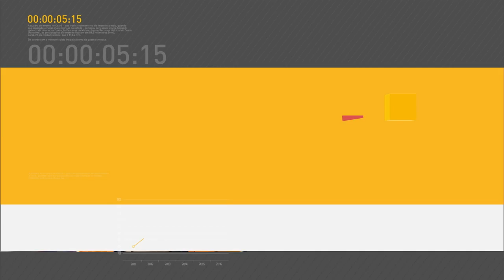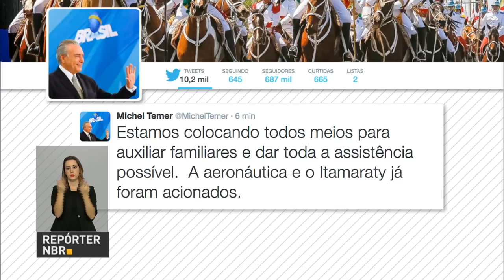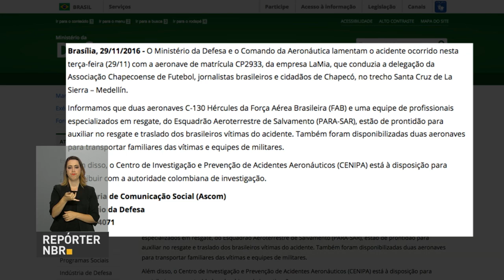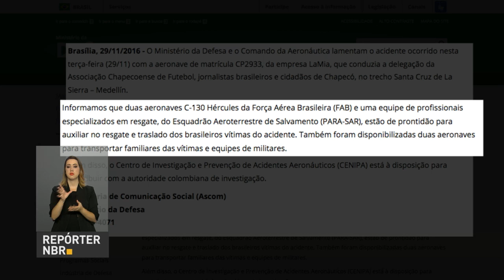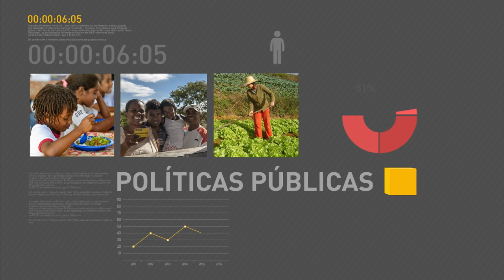Governo acompanha investigações de tragédia e presta assistência a vítimas e familiares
REPÓRTER NBR 15H - 29.11.16: Governo brasileiro acompanha investigações e presta assistência às vítimas e familiares da tragédia com a equipe Chapecoense. Veja também: Segundo IBGE,  desemprego fica em 11,8% entre agosto e outubro. E mais: em evento do TCU, Michel Temer diz que o governo tem adotado medidas para combater a crise e gerar empregos.